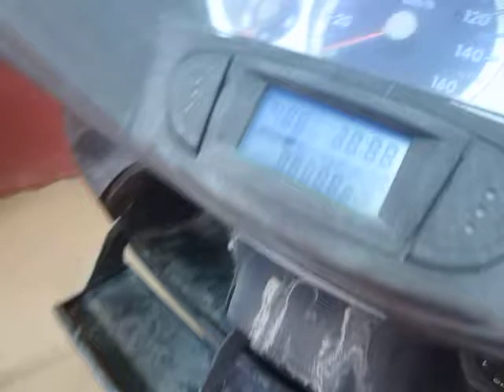YAMAHA XC VERSITY 300 2006 CH49.H85Y7VT